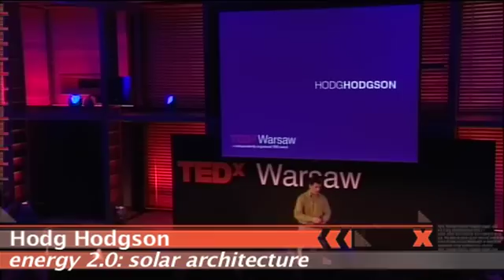TEDxWarsaw - Hodg Hodgson - 3/5/10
Hodg Hodgson grew up in Hamburg before studying and working in half a dozen countries in Europe and the Americas. A cultural scientist by training, he has done everything from event management to teaching, from mediation to music and from regional development to consultancy. As head of the student council at the European University Viadrina, he was one of the precursors of cross-border public transport in Frankurt/Oder and Slubice. For ten years he has been active in promoting renewable energy and sustainable development. Currently he is head of public relations at living EQUIA, a Berlin-based collaborative research initiative on solar architecture. Hodg is an avid Salsa dancer.

His talk at TEDxWarsaw is entitled Energy 2.0 : Solar Architecture